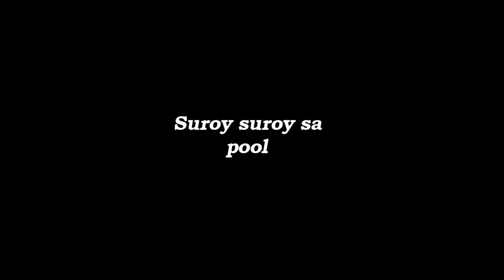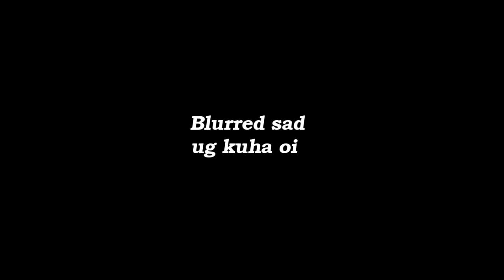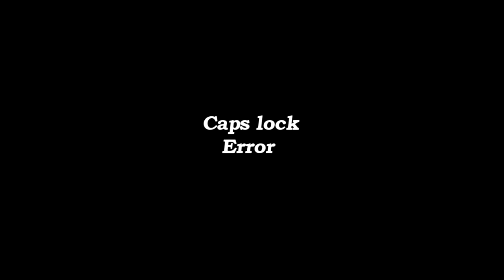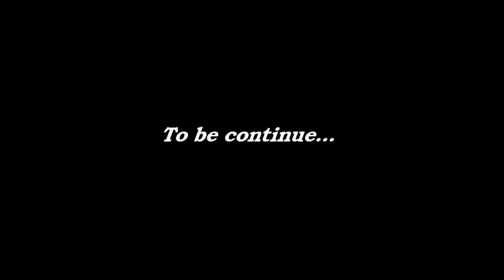Intosan Adventure Part2 - Mimi Pol's Birthday